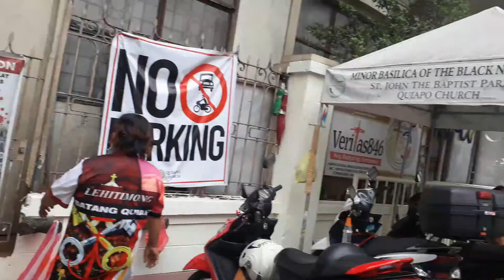BLACK NASARENO CHURCH QUIAPO MANILA (MASS)